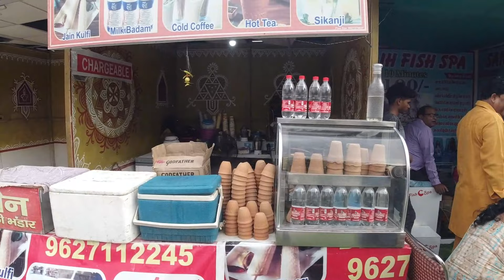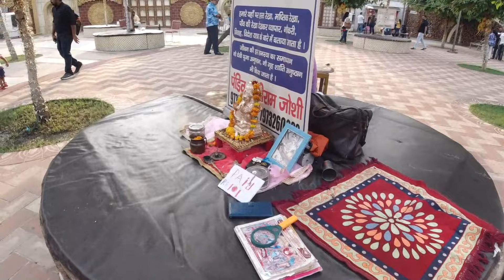Chokhi Haveli Noida | नोएडा की चोखी ढाणी | Ticket Price, Timings, Activities, All Information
Hi friends, in this video you are going to get all the information about Chokhi Haveli Noida.

Chokhi Haveli - The Urban Village Experience - is an Indian Authentic Rajasthani theme based Socio-Cultural Destination offering Food, Fun, and Entertainment for everyone. You will enjoy lots of Rajasthani traditional music and shows in the Chokhi Haveli Noida. You will see that it is a Mini Rajasthan with Rajasthani Food on the menu for lunch and dinner. If you have been to Chokhi Dhani Jaipur or anywhere else, you will find these places similar to it but small. Overall you can easily spend 2 hours here.

Activities:
Rajasthani Dance, Rajasthani Music, Rajasthani Food Thali, Magic Show, Pottery, Mehndi, Biscope, Astrology and many more.

Address: Chokhi Dhani Sector 33A, Noida City Centre
Timings: 5pm to 10.30 PM All days open